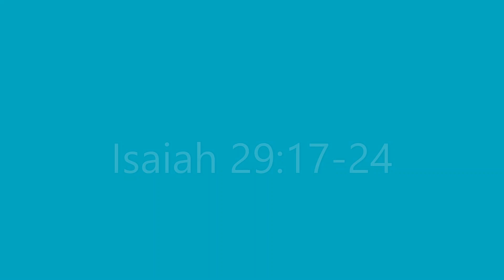Bible Study Starter Isaiah 29: 17-24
Many people have suggested that covid-19 has created a "new normal" for the world, but it has really only produced more of what we are used to from this fallen world. If you are looking for something truly new take a look at our text for today. The coming of Christ has brought something new into the world, Isaiah gives a glimpse.